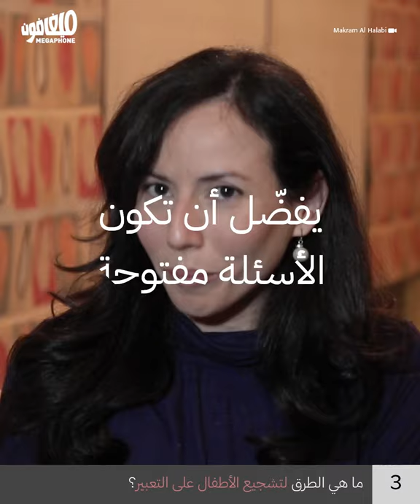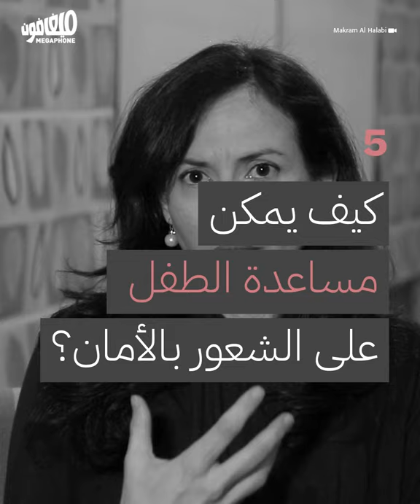5 questions about children and trauma | ٥ أسئلة عن الأطفال والتروما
خمسة أسئلة مع المرشدة بالصحة النفسية ميرا سعد حول التعامل مع الأطفال بعد صدمة ٤ آب.
Five questions with mental health counselor Mira Saad on interacting with children post August 4 trauma.
This video was made in collaboration with Legal Agenda/ هذا الفيديو بالتعاون مع المفكرة القانونية